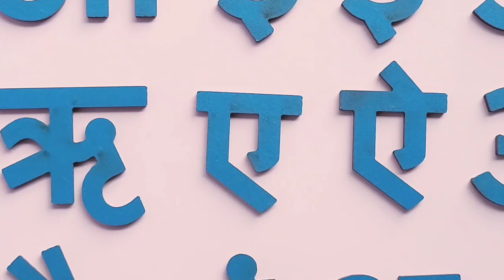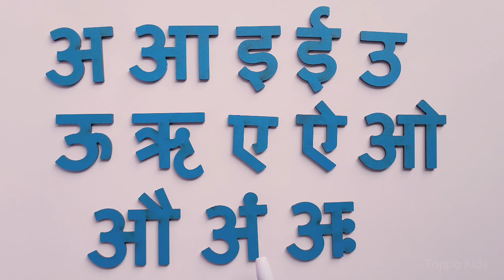learn hindi swar through wooden letters | a aa e ee | a se anar aa se aam | toppo kids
अ आ इ ई | a aa e ee hindi vowels | a se anar aa se aam | hindi alphabet | toppo kids
अ से अनार | a se anar aa se aam | hindi varnamala for children | A Aa E Ee | toppo kids

In this video we are going to learn hindi swar a se aah tak with the help of wooden swar | इस वीडियो में हम सीखेंगे अ से अः तक स्वर माला